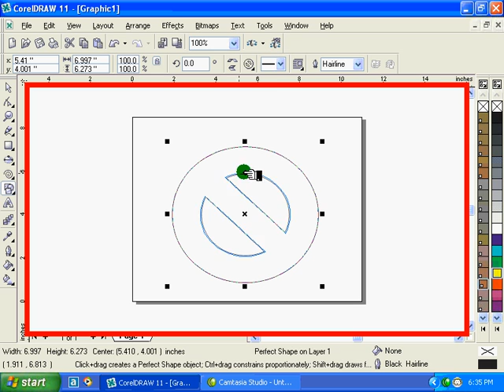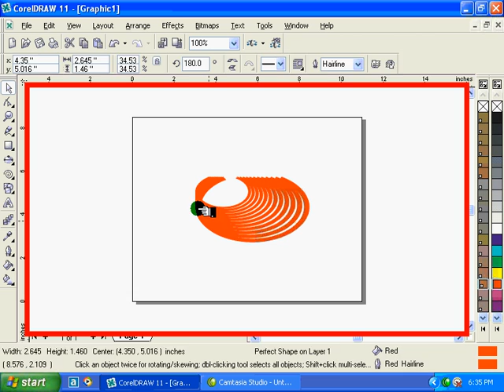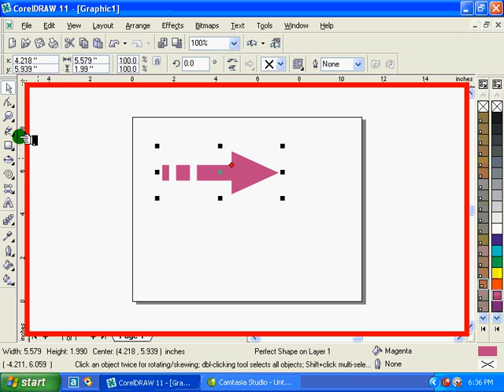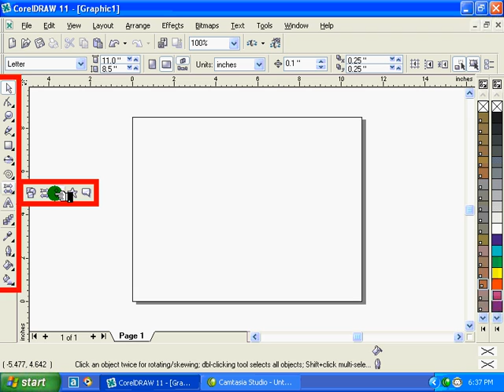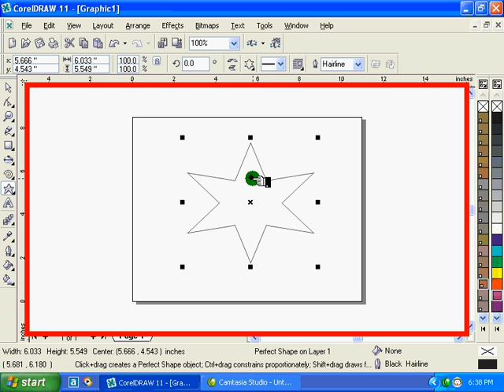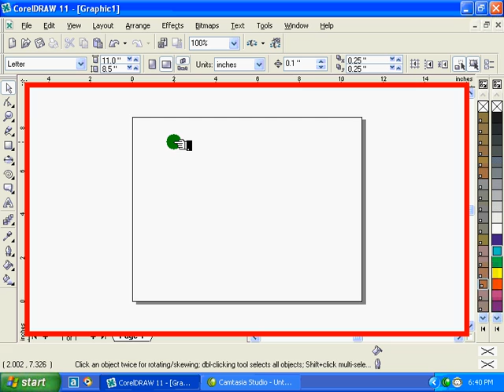All Basic Shapes